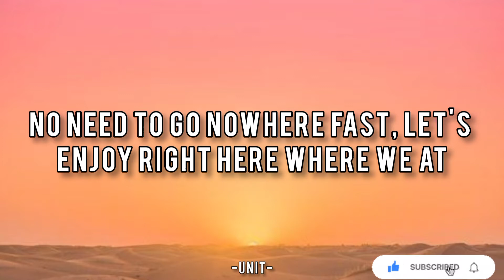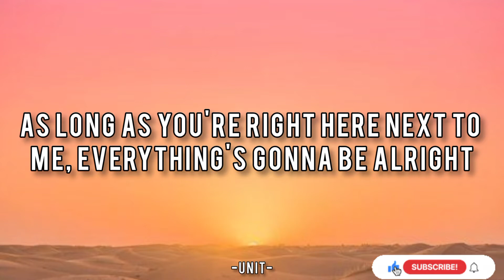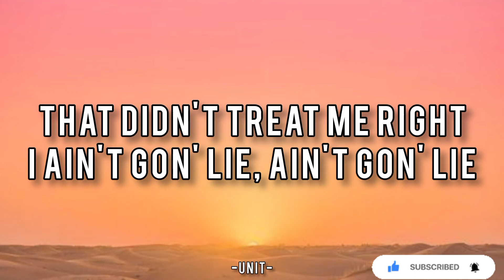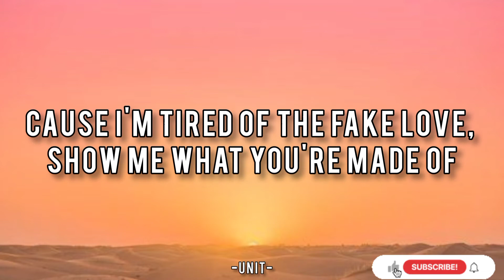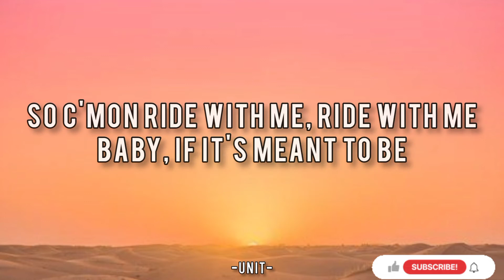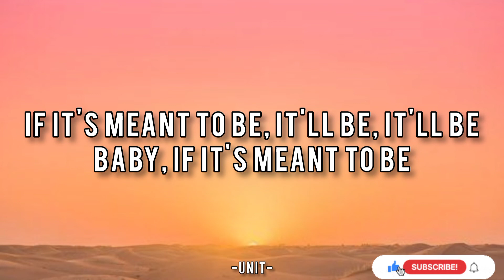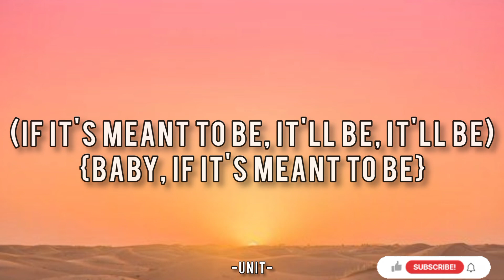Bebe Rexha ft. Florida Georgia Line (Lyrics)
BEBE REXHA

{Lyrics}

Source: LyricFind

Songwriters: Bleta Bebe Rexha / Joshua O. Miller / David Arthur Garcia / Tyler Reed Hubbard